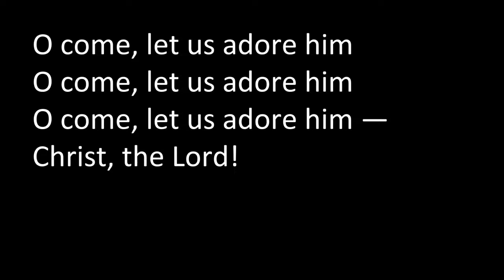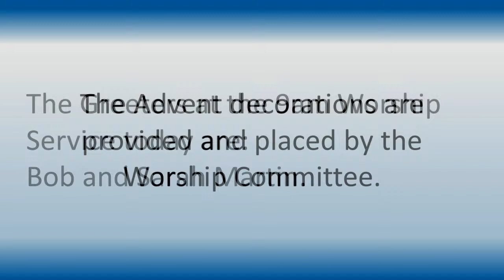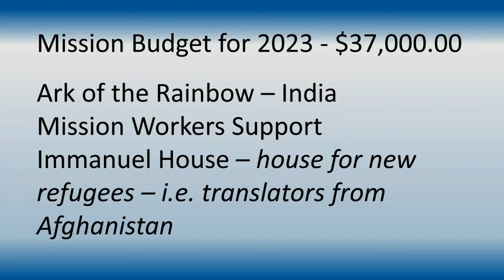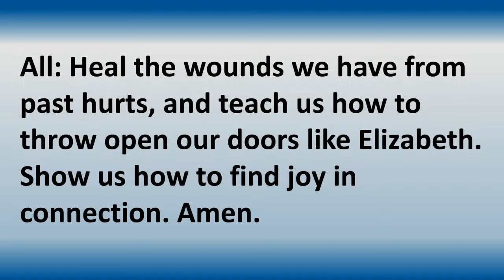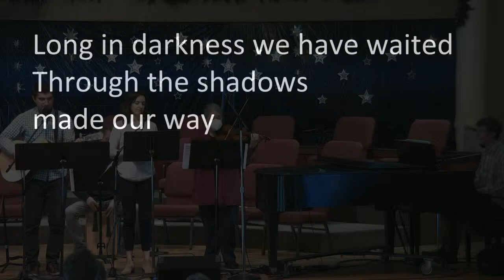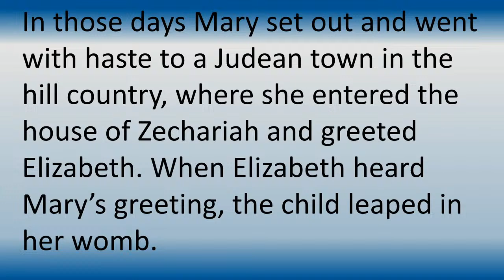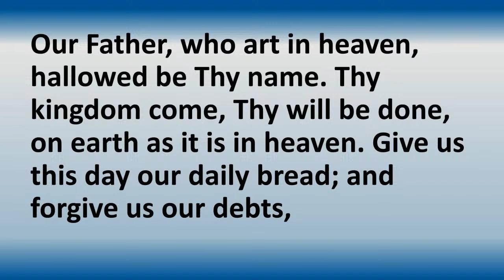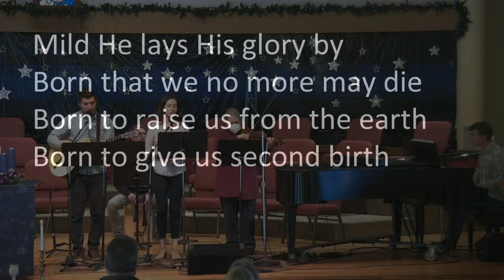12/10/2023, 9am. How Does A Weary World Rejoice: Joy In Connections. Rev. Mark Peake preaching.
The 9am worship service of FPC Monterey featuring the Praise Band.
Let us know you viewed the video by filling out our Online Friendship Pad!